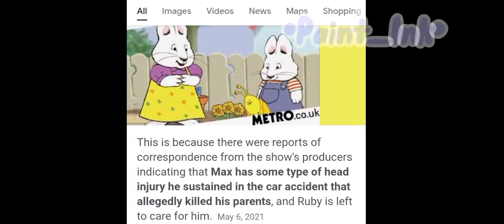Why is max Mute in max and ruby|read DESC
SO max was in a Car accident and got a head injury but his parents died in the Car accident and Ruby is the only one Taking care of Max

R.I.P RUBY'S PARENTS